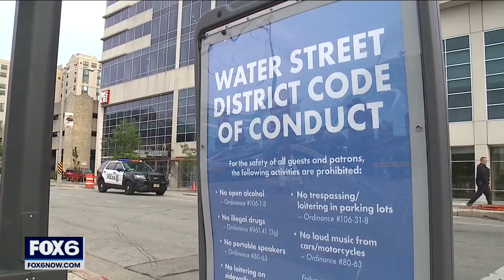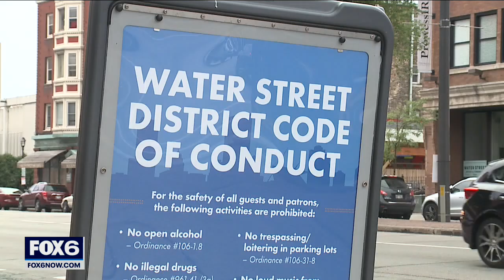Police presence helps curb Water Street issues, vendor says | FOX6 News Milwaukee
Reckless driving, crowds, violence and a shooting last weekend are just some of the reasons Water Street business owners are on edge but optimistic as law enforcement increases its presence this weekend.